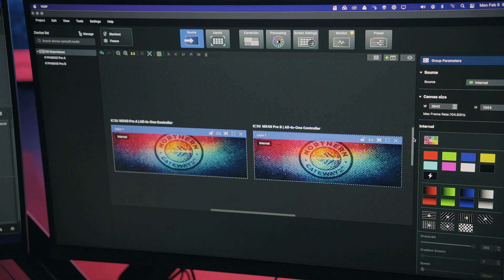Northern Gateway Studio